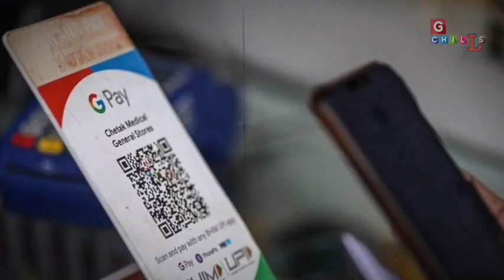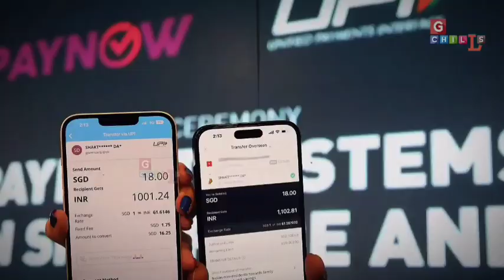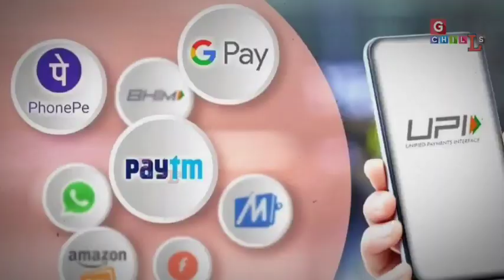तेजस के लिए ऐतिहासिक डील से एक क़दम दूर भारत !! RJ/OS